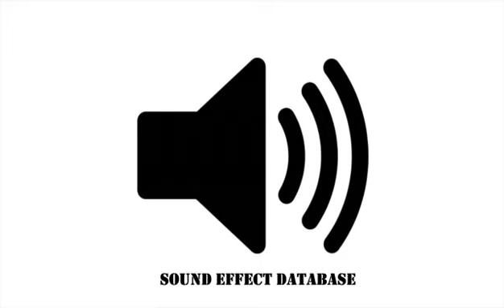Dentist Drill Sound Effect